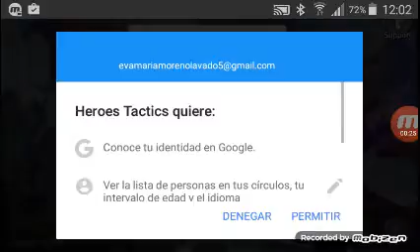Heroes Tactis (recomendación de amigo)